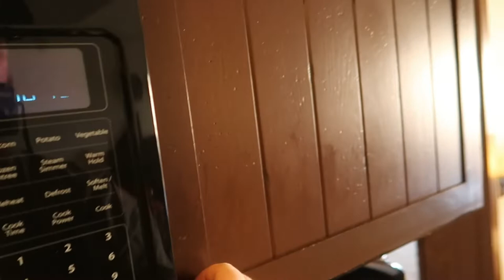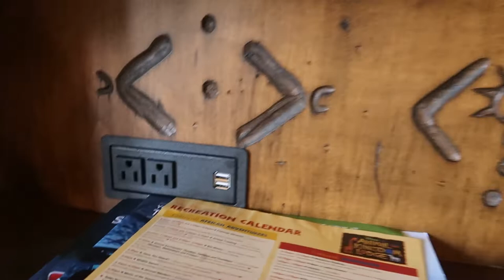Disney's Animal Kingdom Lodge - Kidani Village 1 Bedroom Room Tour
Join us as we tour a 1 bedroom villa at Animal Kingdom Lodge Kidani Village!

Canon G7X MII
Camera Carrying Case
Main Gimbal
New Model Gimbal
Gimbal Carrying Case
SD Card Reader
12" Tripod
50" Tripod
Battery Charger
Spare Battery